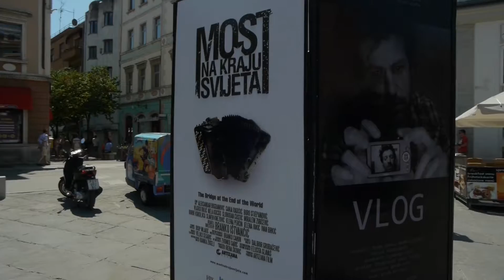1. Dani otvorenih vrata